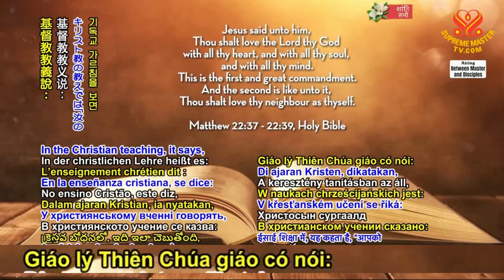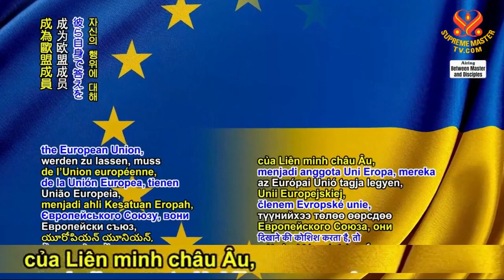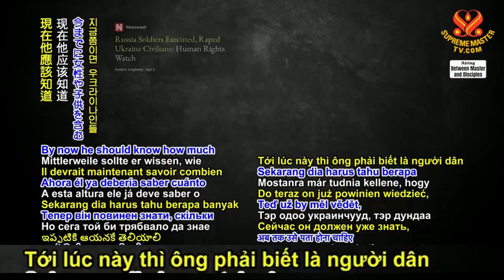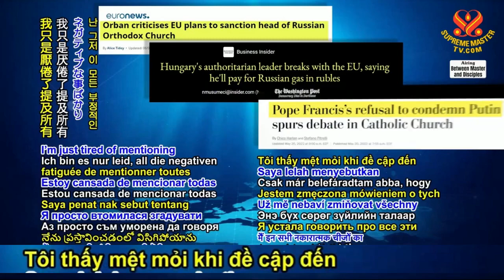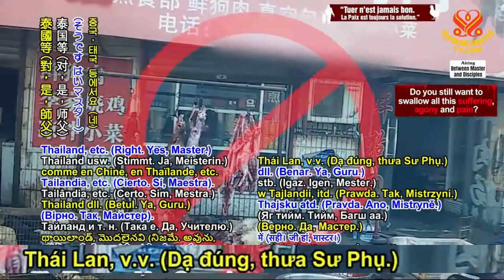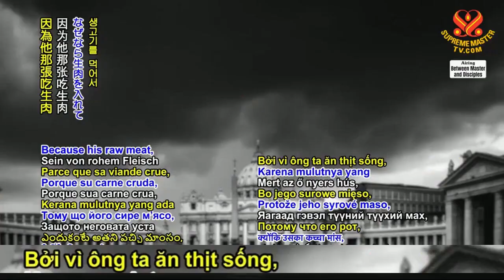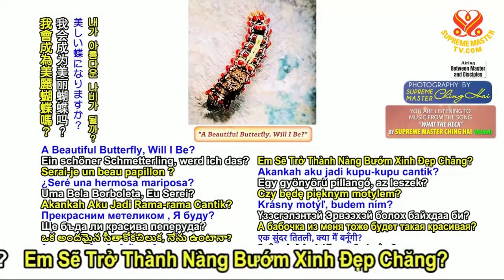4/6: Các Đại Diện Của Lực Lượng Khẳng Định Mang Lại Lợi Ích Cho Nhân Loại - Phụ đề chữ Việt LỚN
Representatives of the Positive Power are Beneficial to Humankind,
Lecture by Supreme Master Ching Hai - May 9, 2022